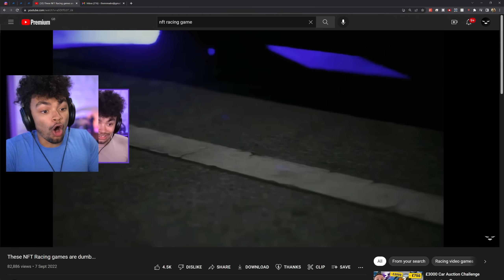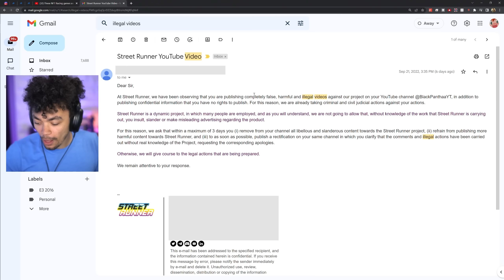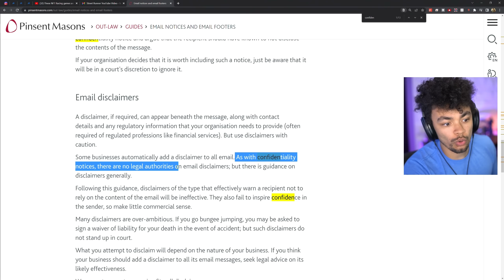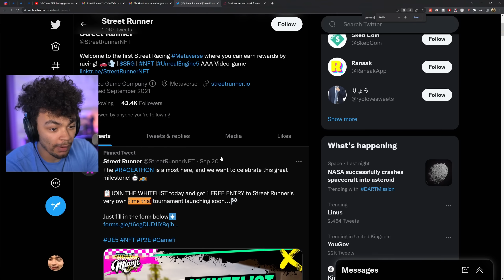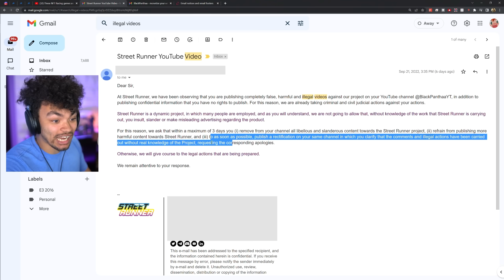They want to sue me...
Maybe making this will backfire, but it's too entertaining not to share...